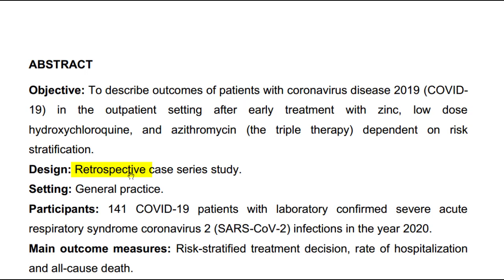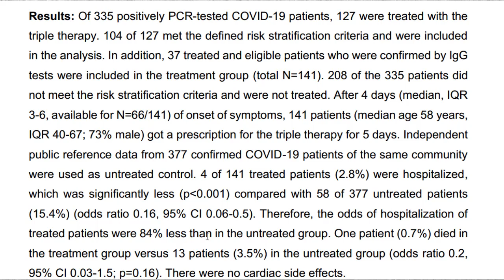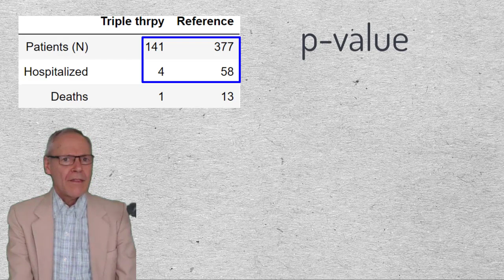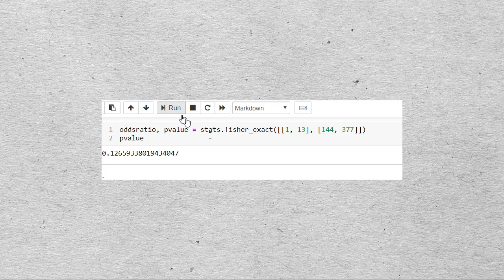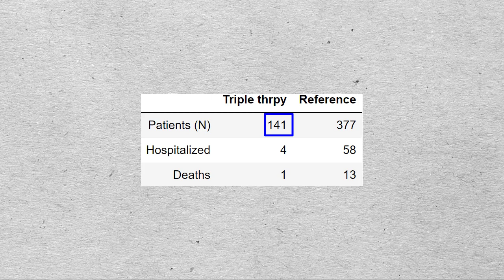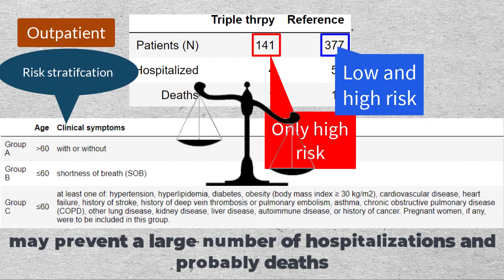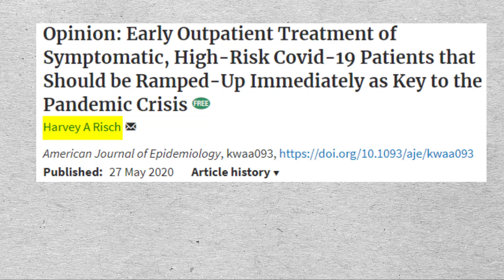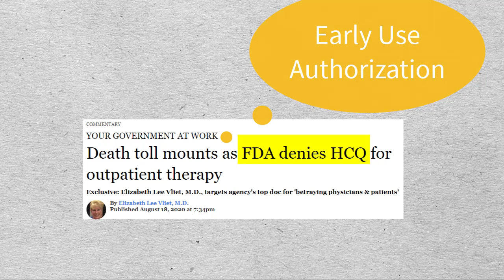Scholz, Derwand, Zelenko COVID-19 HCQ study, explained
Azithromyacin is an antibiotic. I mistakenly referred to it at an anti-inflammatory at 00:31.
Also the p-value calculated at at 4:44. I said it is 9 in 10000. It is actually 9 in 100000.